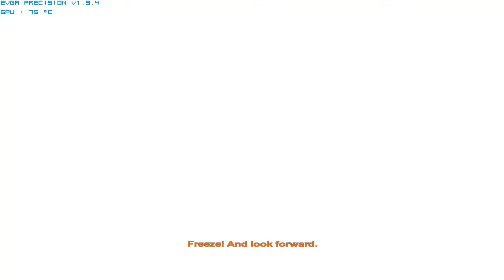GPU Temperature on 9600GT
GPU Temperature on 9600GT - Normal video, normal temperature :]
Game is called Metro 2033 and it's made by 4A Games/THQ. I used EVGA Precision 1.9.4 and my video card is Gigabyte Geforce 9600GT 512MB.

My Gaming Rig:

Intel Core 2 Duo E7500 OC 3.4Ghz
Gigabyte Geforce 9600GT 512MB
4GB Kingston 800Mhz
500GB Seagate 7200rpm